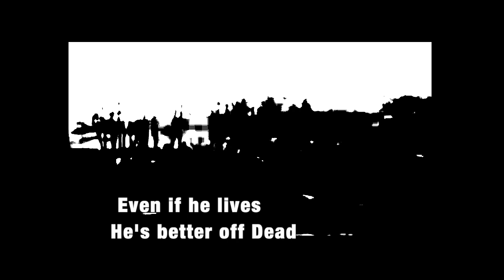Bringer of Death